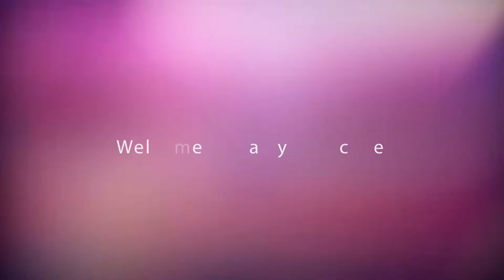Party @ Arcade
The Arcade Independence Square is now powered by Dialog D-Beacon Technology. Come and experience the future of mobile shopping at our launch party with fun activities, games and Surprises, live music band and much more!